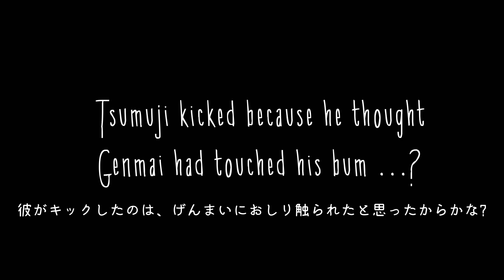つむじのおしりをツンツンしたら..!What happened when I touched Tsumuji’s bum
名前を呼んだら来てお手をするモルモット?A guinea pig that comes and paws when I call his name?

モルモットのおしりがふたつ並んでいたのでついいたずらしてしまいました🙏
そして衝撃の映像が私のカメラに記録されました。
濡れ衣を着せられたげんまい、ごめんよ🥹🙏